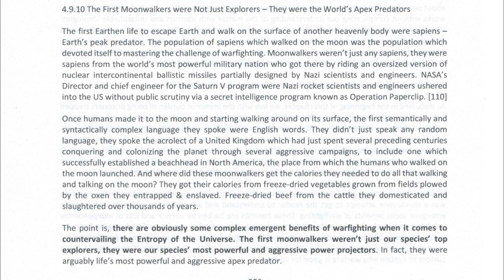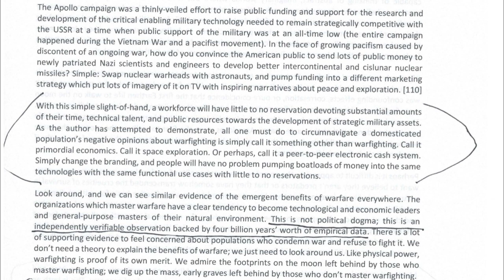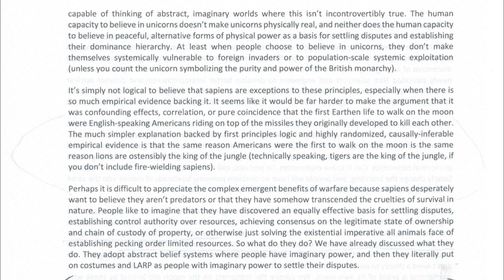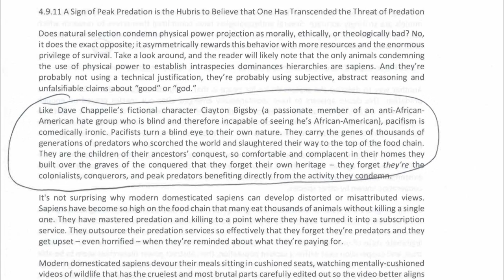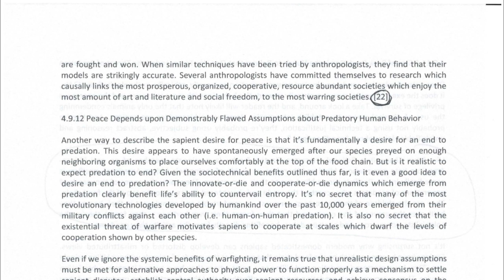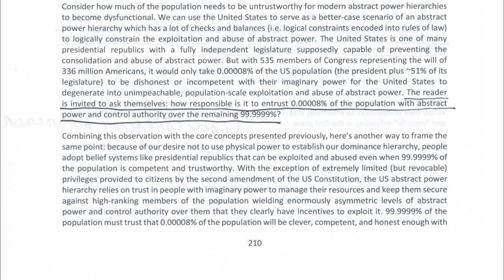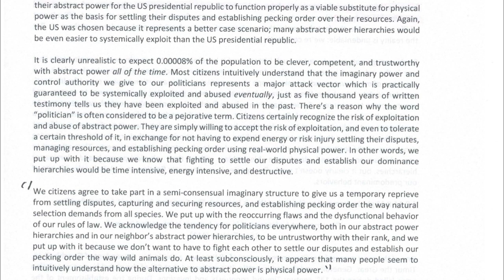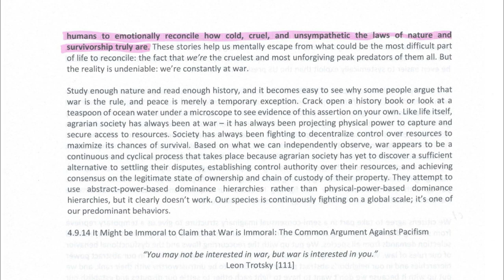SoftWar: A Novel Theory...Bitcoin Chap 4.9.10-13 The First Moonwalkers were Not Just Explorers...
Timecodes
00:00 - Chapter 4.9.10 The First Moonwalkers were Not Just Explorers - They were the World's Apex Predators
11:18 - Chapter 4.9.11 A sign of Peak Predation is the Hubris to Believe that One Has Transcended the Threat of Predation
16:20 - Chapter 4.9.12 Peace Depends upon Demonstrably Flawed Assumptions about Predatory Human Behavior
22:57 - Chapter 4.9.13 Peace has only been a Temporary Reprieve from War, not a Permanent Replacement to War